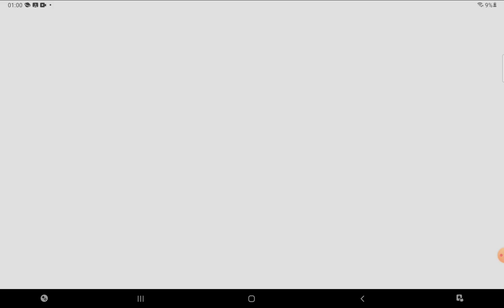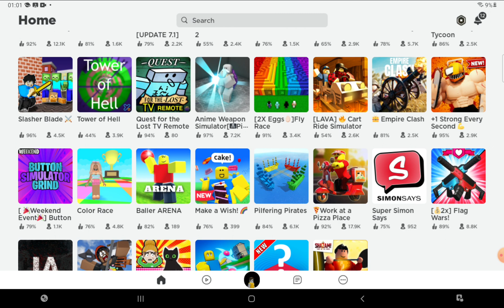12 March 2023